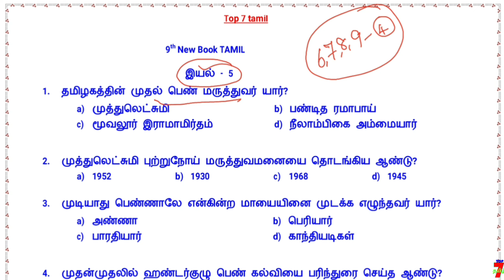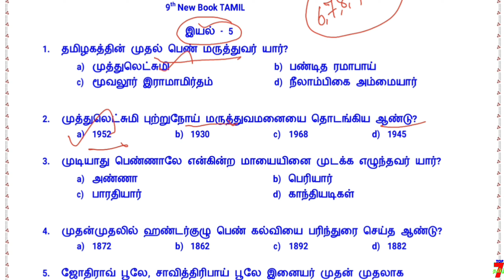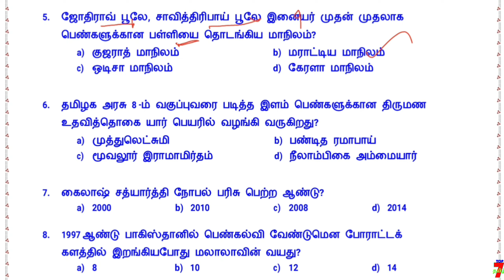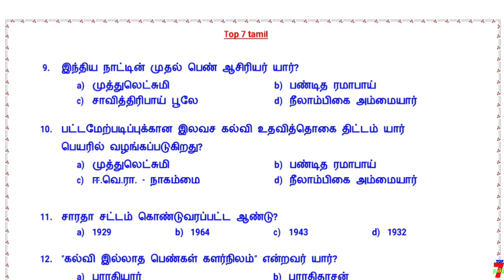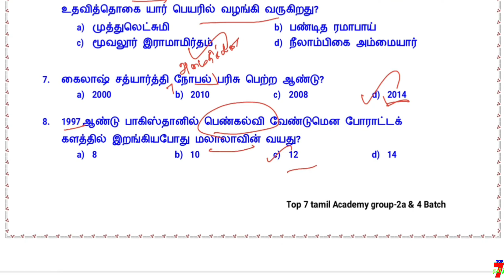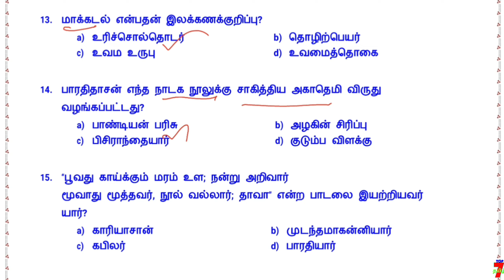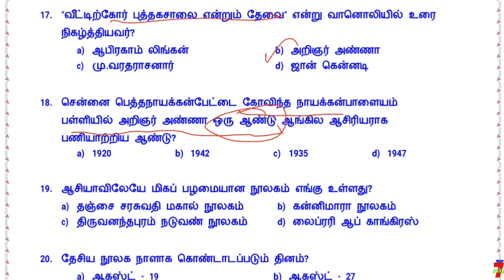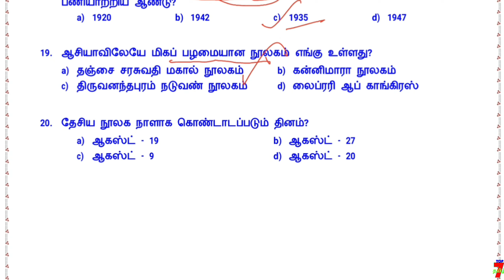TAMIL தினம் ஒரு இயல் தினம் ஒரு TEST / 9th STD இயல்-4 /FREE TEST SERIES / PART – 32